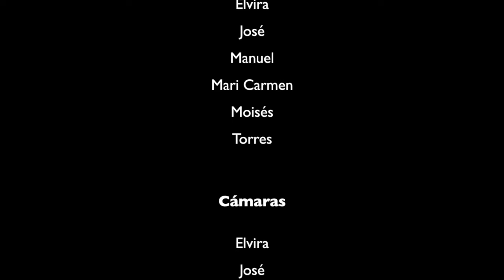El Tea por Salvaterra